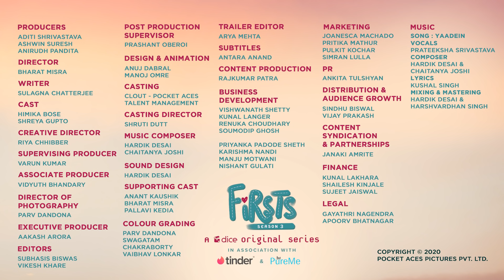Dice Media | Firsts Season 3 | Web Series | Part 2 | The First Time Confessing Feelings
Confessing your feelings to someone is a way of telling them that they're special 💕
We can't wait to see where this goes next 😍
DiceFirsts3 In Association with Tinder & PureMe
ft. Himika Bose and Shreya Gupto

A DICE MEDIA ORIGINAL SERIES (A DIVISION OF POCKET ACES)

PRODUCERS
ADITI SHRIVASTAVA
ASHWIN SURESH
ANIRUDH PANDITA

DIRECTOR
BHARAT MISRA

WRITER
SULAGNA CHATTERJEE

CAST
HIMIKA BOSE
SHREYA GUPTO

CREATIVE DIRECTOR
RIYA CHHIBBER

SUPERVISING PRODUCER
VARUN KUMAR

ASSOCIATE PRODUCER
VIDYUTH BHANDARY

PARV DANDONA

EXECUTIVE PRODUCER
AAKASH ARORA

EDITORS
SUBHASIS BISWAS
VIKESH KHARE

PRASHANT OBEROI

DESIGN & ANIMATION
ANUJ DABRAL
MANOJ OMRE

CASTING
CLOUT

CASTING DIRECTOR
SHRUTI DUTT

MUSIC COMPOSER
HARDIK DESAI
CHAITANYA JOSHI

SOUND DESIGN
HARDIK DESAI

SUPPORTING CAST
ANANT KAUSHIK
BHARAT MISRA
PALLAVI KEDIA

CAMERA & LIGHTS
GOLDEN LIGHTS
PAXTON EQUIPMENT

COLOUR GRADING
PARV DANDONA
SWAGATAM CHAKRABORTY
VAIBHAV LONKAR

TRAILER EDITOR
ARYA MEHTA

SUBTITLES
ANTARA ANAND

CONTENT PRODUCTION
RAJKUMAR PATRA

BUSINESS DEVELOPMENT
VISHWANATH SHETTY
KUNAL LANGER
RENUKA CHOUDHARY
SOUMODIP GHOSH

KARISHMA NANDI
MANJU MOTWANI
NISHANT GULATI

MARKETING
JOANESCA MACHADO
PRITIKA MATHUR
PULKIT KOCHAR
SIMRAN LULLA

PR
ANKITA TULSHYAN

DISTRIBUTION & AUDIENCE GROWTH
SINDHU BISWAL
VIJAY PRAKASH

JANAKI AMRITE

FINANCE
KUNAL LAKHARA
SHAILESH KINJALE
SUJEET JAISWAL

LEGAL
GAYATHRI NAGENDRA
APOORV BHATNAGAR

MUSIC
SONG : YAADEIN
VOCALS : PRATEEKSHA SRIVASTAVA
COMPOSER : HARDIK DESAI & CHAITANYA JOSHI
LYRICS : KUSHAL SINGH
MIXING & MASTERING : HARDIK DESAI & HARSHVARDHAN SINGH